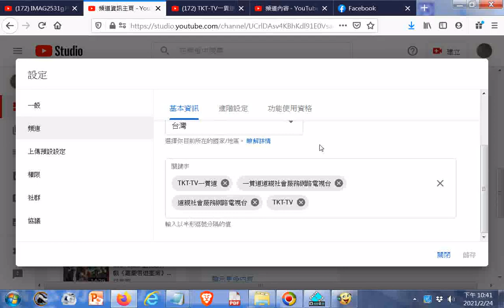操作頻道設定--TKT-TV一貫道道親社會服務網路電視台